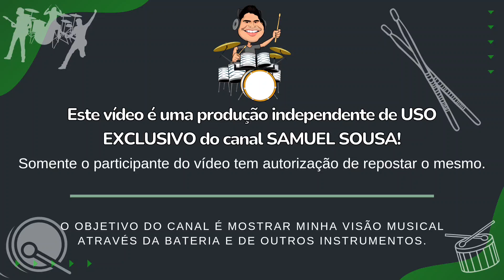Pedro Gabriel 11anos tocando com Banda Som e Louvor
E aí galera, espero que estejam bem.
Fiquem ligados, estou trabalhando para termos vídeos toda terça, sexta e domingo, sempre às 11:00 da manhã.